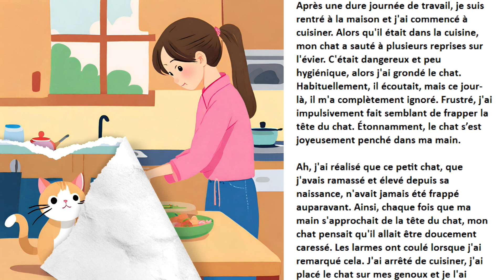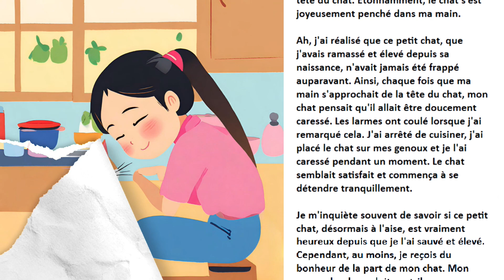【🐱 S'il te plaît, vis ensemble pour toujours 👩💕】 📖 Courte Nouvelle 💕🐈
Présentation du Japon, des légendes urbaines, des potins, de la culture, de la nourriture, des animaux, des moments drôles, des moments heureux, etc.

Introducing Japan, urban legends, gossip, culture, food, animal, funny moments, happy moments, etc.

Memperkenalkan Jepang, legenda urban, gosip, budaya, makanan, binatang, momen lucu, momen bahagia, dll.

जापान, शहरी किंवदंतियों, गपशप, संस्कृति, भोजन, जानवर, मजेदार क्षण, खुशी के क्षण, आदि का परिचय।

Apresentando o Japão, lendas urbanas, fofocas, cultura, comida, animais, momentos engraçados, momentos felizes, etc.

Presentando Japón, leyendas urbanas, chismes, cultura, comida, animales, momentos divertidos, momentos felices, etc.